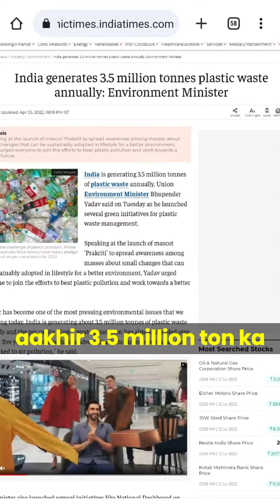Kutta Yahi Ghumayenge | Short Poetry for Animal Lovers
Kutta Yahi Ghumayenge is a short Poetry for all animal lovers going through the prejudices of people with distorted and toxic ideas towards animals.